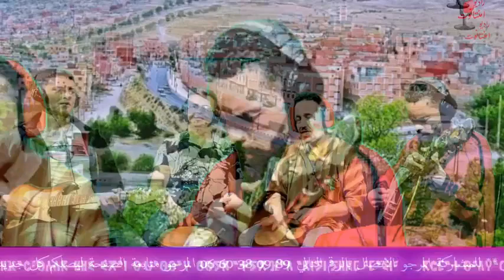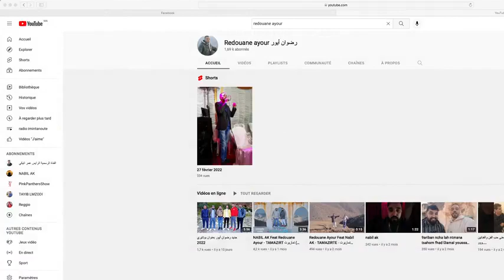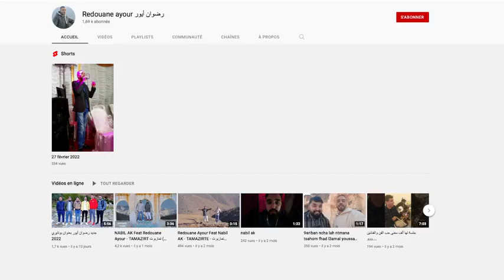الحلقة السابعة لراديو إمينتانوت مع الفنان الشبابي رضوان أيور على المباشر صفحة BRIK ATIG facebook